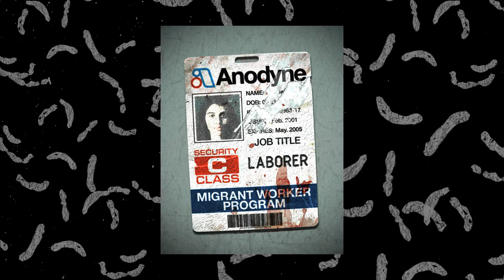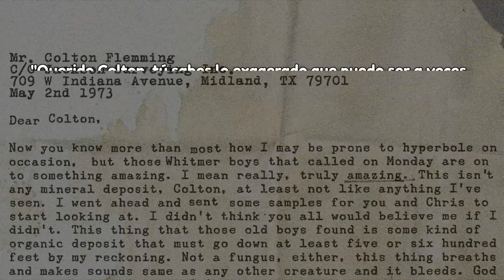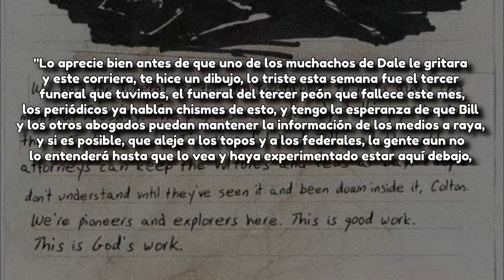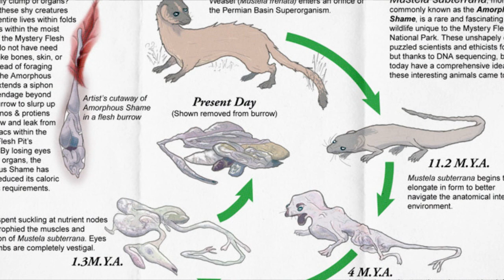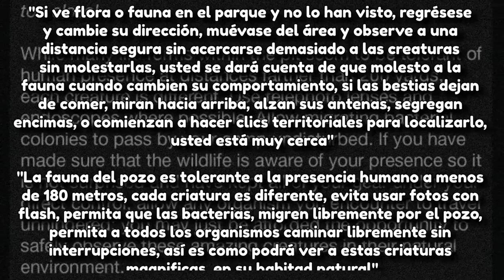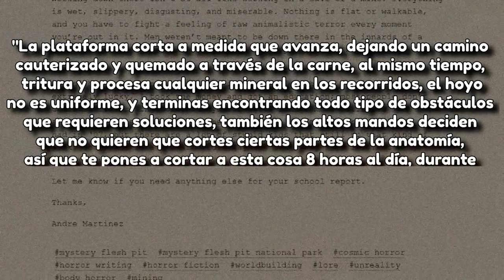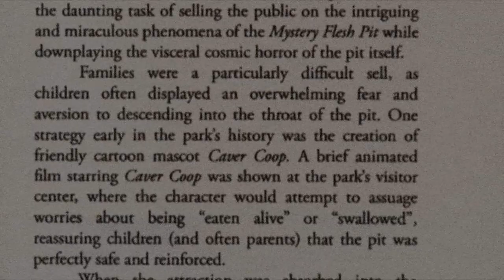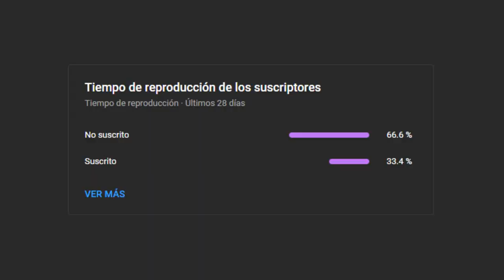Este parque tiene vida... | ¿Que es Mystery Flesh Pit National Park? COMPLETO (EN ESPAÑOL)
Este parque respira... Este parque sangra... Este parque tiene vida... El día de hoy revisaremos el ARG creado por Trevor Robert llamado ‘Mystery Flesh Pit National Park’ El cual nos cuenta la historia de un parque nacional el cual tiene músculos, huesos, e incluso tiene vida... Revisaremos y descubriremos todo los misterios que tanto este parque como la empresa 'Anodyne' tienen para nosotros...

Marcas de tiempo:

00:00 Introduccion

01:12 Presentación del ARG ‘Mystery Flesh Pit National Park’

02:54 El descubrimiento de ‘Mystery Flesh Pit National Park’

05:28 Explorando ‘Mystery Flesh Pit National Park’

08:00 Empresa 'Anodyne' y su relacion con ‘Mystery Flesh Pit National Park’

09:11 Los animales que habitan ‘Mystery Flesh Pit National Park’

10:37 Peligros en ‘Mystery Flesh Pit National Park’

15:41 Como ‘Mystery Flesh Pit’ se convirtió en un parque nacional

17:08 Mineros en ‘Mystery Flesh Pit National Park’

19:24 El Incidente de ‘Mystery Flesh Pit National Park’ en 2007

21:05 Mystery Flesh Pit National Park RESUMEN

22:57 Despedida y Mejores Comentarios